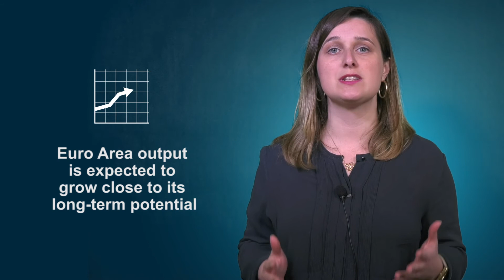The Conference Board Economics Watch: Europe Brief - April 2019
Stay on top of changing business and economic conditions worldwide with Klaas de Vries and our full roster of experts. Register for our next live Economics Watch webcast